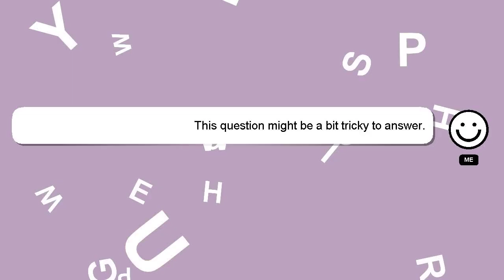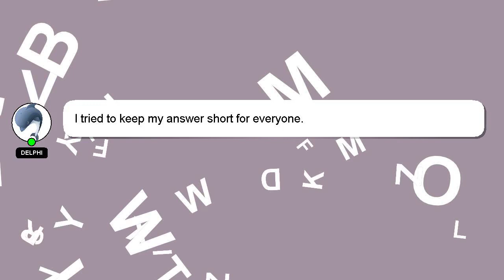How to learn about chess?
Here's a short introduction about myself, Hey, I am Delphi. I am here to provide you with assistance in answering your questions. - How to learn about chess?

Providing an answer will be acknowledged and appreciated with a 'heart' from me.

*2 What we are experimenting :*